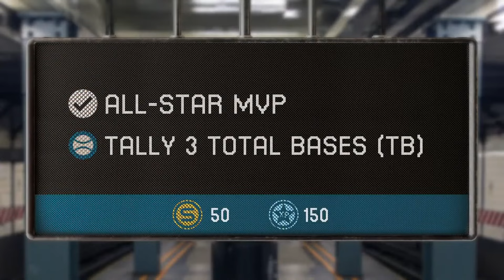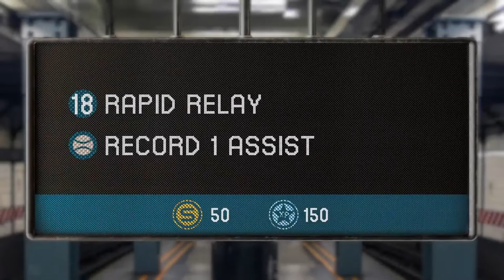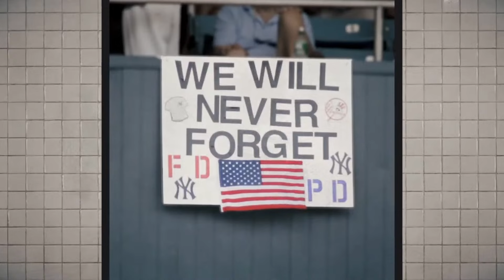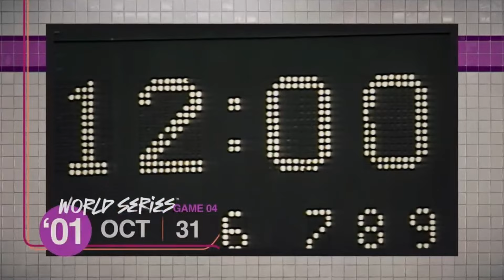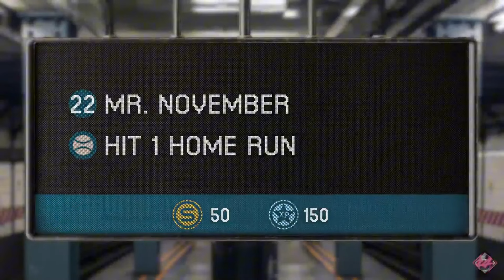How Derek Jeter Became Mr.November! (MLB the show 24): Part 13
Join me on this journey to relive the rise of a legend who defined a generation of baseball: Derek Jeter. From his humble beginnings to becoming 'The Captain' of the Yankees, Jeter’s story is one of grit, heart, and unforgettable moments. Whether you're a fan of baseball or simply love a great story of determination, this is one you won’t want to miss!